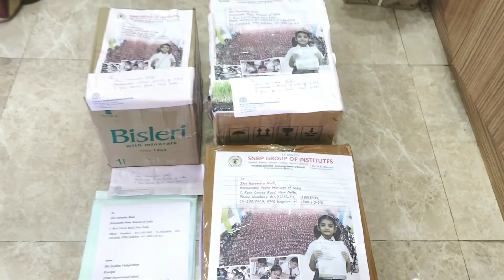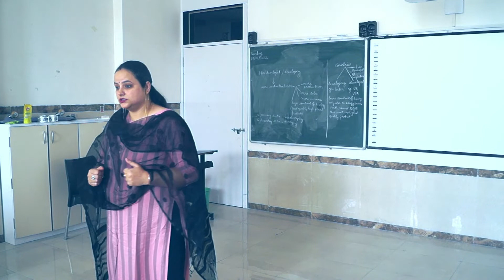SAVE EARTH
An era of possibilities and advancements; yet, an era whose existence is at stake? That, is the era we live in. We, the humans are killing the soil. The soil which keeps us alive, the soil which nourishes us and the soil which is our mother. The earth does not need us,WE, need the earth. Understanding this did the students of SNBP Rahatani went about to write 15,000 letters to PM Narendra Modi with a hope to reach a unified voice which can reverberate and wake the denizens of Mother Earth.
For... It is high time for it.